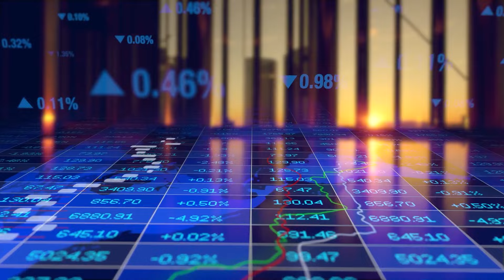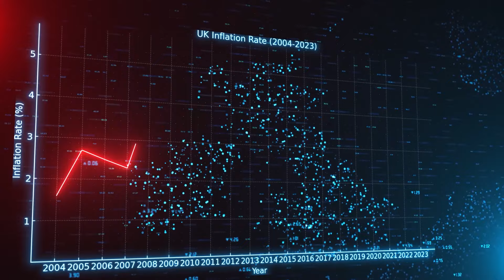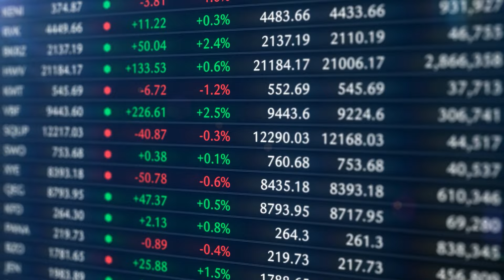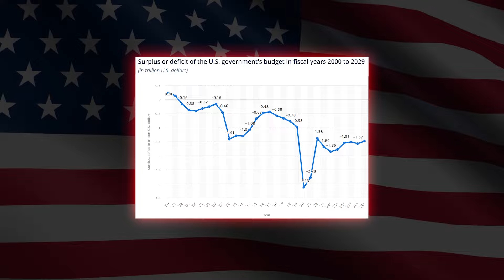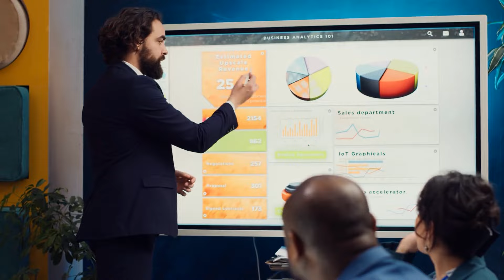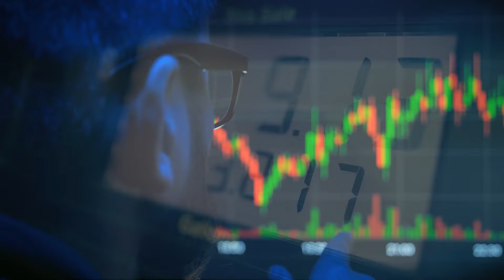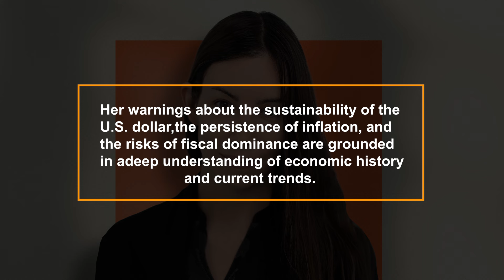Lyn Alden: For God's Sake Tell Your Family To Do This Now To Survive The Coming Multiyear Depression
Lyn Alden’s recent insights have sent ripples across the investment community, particularly as she highlights concerns that could have profound implications for the future. Her warnings are rooted in the structural vulnerabilities of the global financial system, specifically the risks associated with persistent fiscal deficits, the weakening of the U.S. dollar, and the evolving landscape of interest rates and inflation.
Alden has consistently warned that the U.S. economy, and by extension the global economy, is entering a period of heightened fiscal dominance—where fiscal policy (government spending and deficits) overshadows monetary policy (central bank actions like interest rate changes). This shift means that traditional monetary tools are becoming less effective, and the structural issues within the economy are more likely to drive market outcomes.